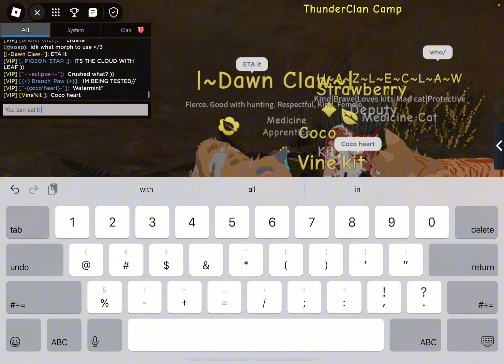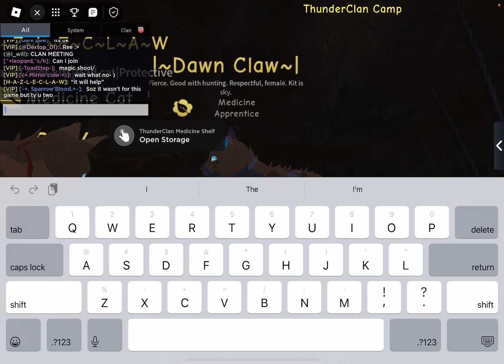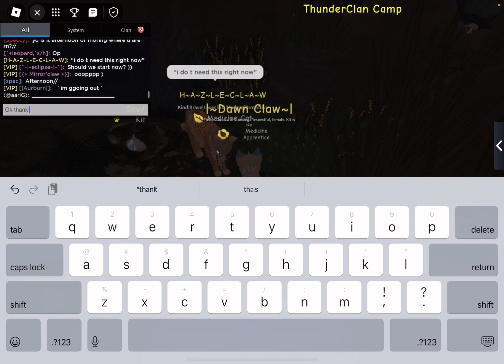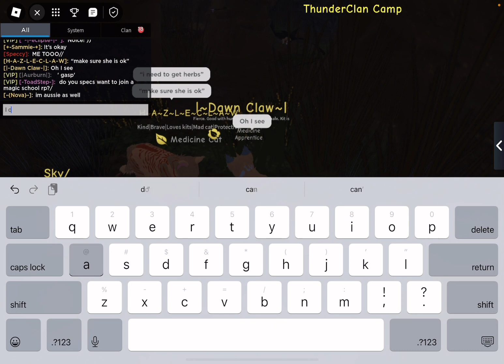🍀😻I’m a Med Cat!! 🍭🍀 (Roblox- Warrior Cats!) Yayy!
Description

About Me:
Welcome, welcome My Choco Muncho Fans!!!
I am an 9 year old avid Roblox gaming fan and I love camping, biking, nature and the outdoors. Anything that involves Fun and I'm there. I love sharing my gaming experiences with you guys and I super love Roblox, Human Fall Flat.  I have so much fun playing, even more when I know it's entertaining and funny for MY FANS!
For now my favourite Roblox Games are Livetopia, Wacky Wizard, Twilight Daycare, Madcity, Royale High, Tower of Hell, Rage Runner, Fling things & people, Banana Eats Mad city, and of course any Obby's...
I'm still working on Tower of Hell, I gotta win, gotta win gotta win.
MY CHOCO MUNCHO FANS ROCK!!!